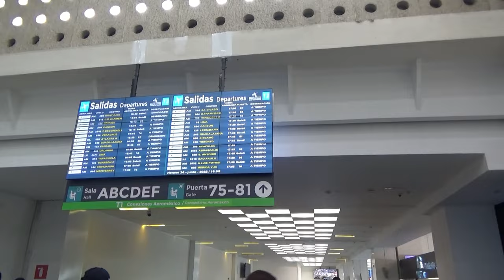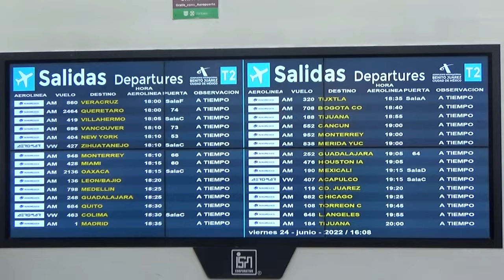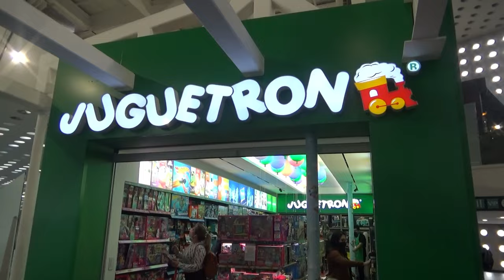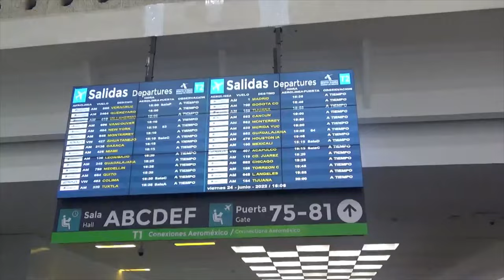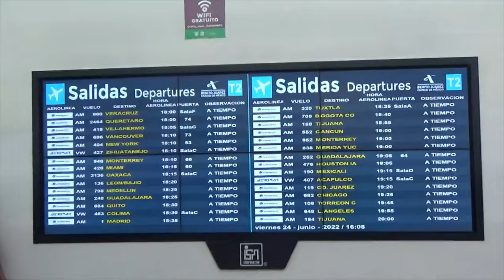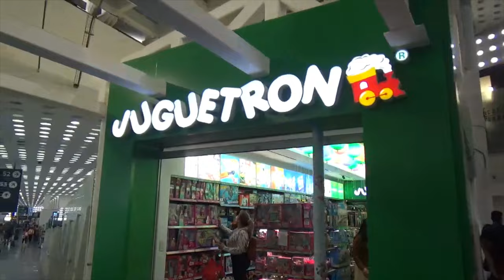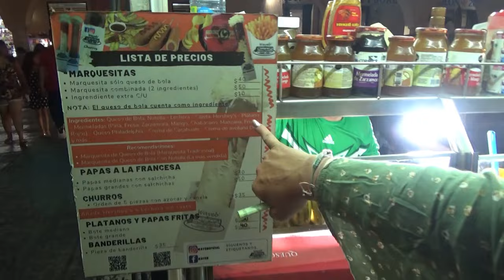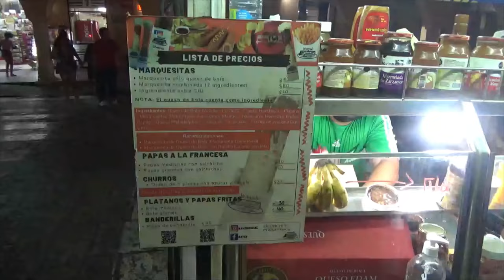Trip to Mexico 2022 - Mexico City Airport - Beach - Food - Plaza Grande Merida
Trip to Mexico 2022 - Mexico City Airport - Beach - Food - Plaza Grande Merida - RICH TV LIVE - June 26, 2022

Mexico,[a][b] officially the United Mexican States,[c] is a country in the southern portion of North America. It is bordered to the north by the United States; to the south and west by the Pacific Ocean; to the southeast by Guatemala, Belize, and the Caribbean Sea; and to the east by the Gulf of Mexico.[10] Mexico covers 1,972,550 square kilometers (761,610 sq mi),[11] making it the world's 13th-largest country by area; with approximately 126,014,024 inhabitants,[1] it is the 10th-most-populous country and has the most Spanish-speakers. Mexico is organized as a federal republic comprising 31 states and Mexico City, its capital. Other major urban areas include Monterrey, Guadalajara, Puebla, Toluca, Tijuana, Ciudad Juárez, and León.[12]

Pre-Columbian Mexico traces its origins to 8,000 BCE and is identified as one of the world's six cradles of civilization.[13] In particular, the Mesoamerican region was home to many intertwined civilizations; including the Olmec, Maya, Zapotec, Teotihuacan, and Purepecha. Last were the Aztecs, who dominated the region in the century before European contact. In 1521, the Spanish Empire and its indigenous allies conquered the Aztec Empire from its capital Tenochtitlan (now Mexico City), establishing the colony of New Spain.[14] Over the next three centuries, Spain and the Catholic Church played an important role expanding the territory, enforcing Christianity and spreading the Spanish language throughout.[15] With the discovery of rich deposits of silver in Zacatecas and Guanajuato, New Spain soon became one of the most important mining centers worldwide. Wealth coming from Asia and the New World contributed to Spain's status as a major world power for the next centuries, and brought about a price revolution in Western Europe.[16] The colonial order came to an end in the early nineteenth century with the War of Independence against Spain.

Mexico's early history as an independent nation state was marked by political and socioeconomic upheaval, both domestically and in foreign affairs. The country was invaded by two foreign powers during the 19th century: first, by the United States as a consequence of the Texas Revolt by American settlers, which led to the Mexican–American War and huge territorial losses in 1848.[17] After the introduction of liberal reforms in the Constitution of 1857, conservatives reacted with the war of Reform and prompted France to invade the country and install an Empire, against the Republican resistance led by liberal President Benito Juárez, which emerged victorious. The last decades of the 19th century were dominated by the dictatorship of Porfirio Díaz, who sought to modernize Mexico and restore order.[18] However, the Porfiriato era led to great social unrest and ended with the outbreak in 1910 of the decade-long Mexican Revolution (civil war). This conflict had profound changes in Mexican society, including the proclamation of the 1917 Constitution, which remains in effect to this day. The remaining war generals ruled as a succession of presidents until the Institutional Revolutionary Party (PRI) emerged in 1929. The PRI in turn governed Mexico for the next 70 years, first under a set of paternalistic developmental policies of considerable economic success. During World War II Mexico also played an important role for the U.S. war effort.[19][20] Nonetheless, the PRI regime resorted to repression and electoral fraud to maintain power; and moved the country to a more US-aligned neoliberal economic policy during the late 20th century. This culminated with the signing of the North American Free Trade Agreement in 1994, which caused a major indigenous rebellion in the state of Chiapas. PRI lost the presidency for the first time in 2000, against the conservative party (PAN).